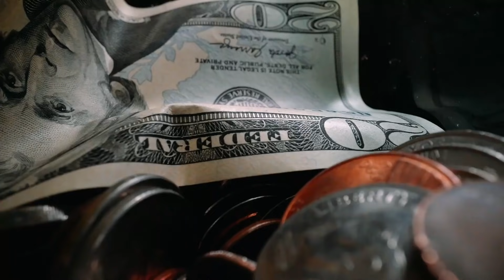Como GANAR DINERO Siendo ADOLESCENTE (En 2022)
En este video te comparto 5 maneras con las que podrás ganar mucho dinero siendo adolescente y sin necesidad de ser mayor de edad 2022.

Si tienes preguntas mándame un mensaje por Instagram! @estebanquiroga1

Para escuchar Enfoque Podcast y ver más de todo lo que hago da
HERRAMIENTAS DEL VIDEO: